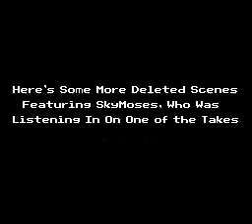Let's Play Super Metroid Meta Boss Battles Part 2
My editing suite must hate me now because it kept glitching out the final video, so if there's any problems, blame Camtasia Studio.

We take on Crocomire and Phantoon, and you guys get a little look at some of the recordings I throw away when I do these videos.